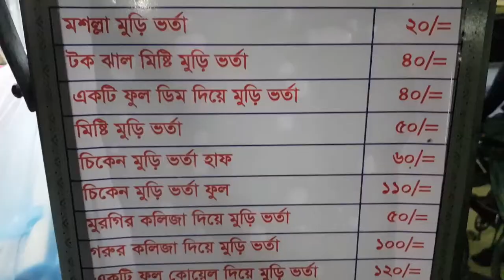Best Shahi Jhal Muri Masala Street Food Shahi Jhal Muri Vorta With Egg Full HD